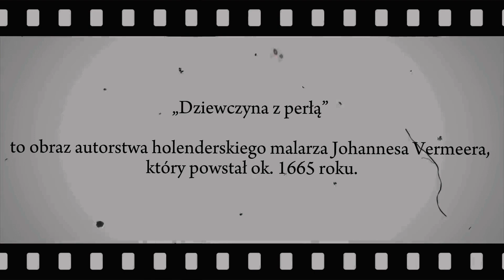KLASA IV D - PLASTYCZNA – FILM STUDNIÓWKOWY 2024 😀 - IV LO Staszic Biała Podlaska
KLASA IV D – FILM STUDNIÓWKOWY 2024 😀
W tym roku na „część artystyczną” studniówki każda klasa czwarta przygotowała żartobliwy  film na swój temat.  😍
👉 W ramach pożegnania z naszymi maturzystami zamierzamy je zaprezentować całej społeczności szkolnej.
🎞 Dzisiaj klasa 4 D  i jej kryminalna przeszłość. 😃